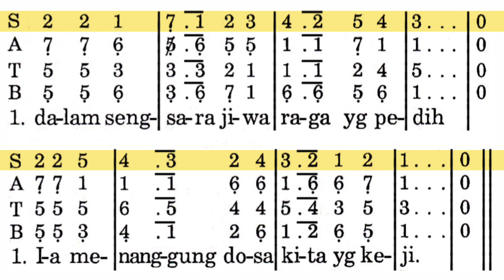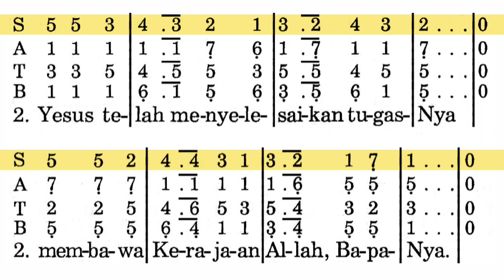Lihat Salib (PS 510 - SOPRAN)